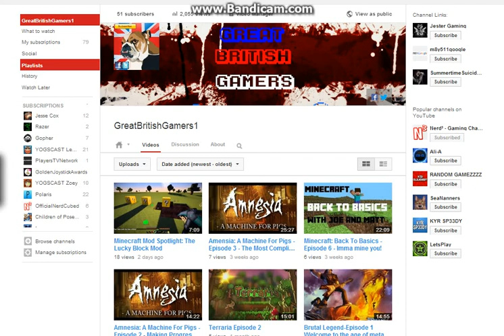Update Video!!! The more you know (20/10/2013)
Im back with another long update video to keep you zebras informed about all the new stuff on the channel!
Links!

Minecon Server to the "Tickets" tab and get white listed to join us!)